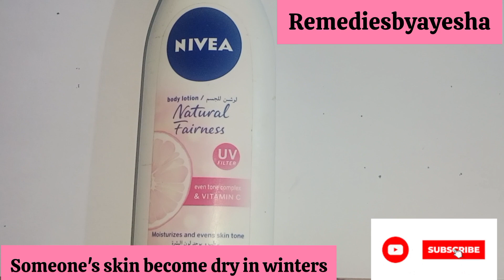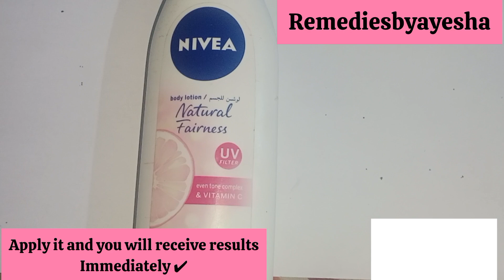how Nivea body lotion can reduce pregnancy stretch marks l Nivea lotion@remediesbyayesha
Uses
This medication is used as a moisturizer to treat or prevent dry, rough, scaly, itchy skin and minor skin irritations (such as diaper rash, skin burns from radiation therapy). Emollients are substances that soften and moisturize the skin and decrease itching and flaking. Some products (such as zinc oxide, white petrolatum) are used mostly to protect the skin against irritation (such as from wetness).Dry skin is caused by a loss of water in the upper layer of the skin. Emollients/moisturizers work by forming an oily layer on the top of the skin that traps water in the skin. Petrolatum, lanolin, mineral oil and dimethicone are common emollients. Humectants, including glycerin, lecithin, and propylene glycol, draw water into the outer layer of skin. Many products also have ingredients that soften the horny substance (keratin) that holds the top layer of skin cells together (including urea, alpha hydroxy acids such as lactic/citric/glycolic acid, and allantoin). This helps the dead skin cells fall off, helps the skin keep in more water, and leaves the skin feeling smoother and softer.